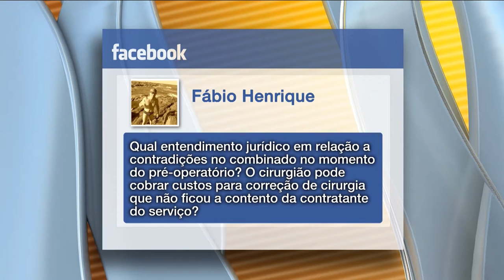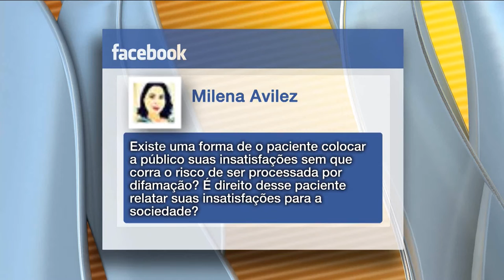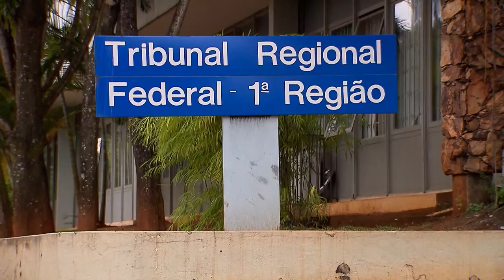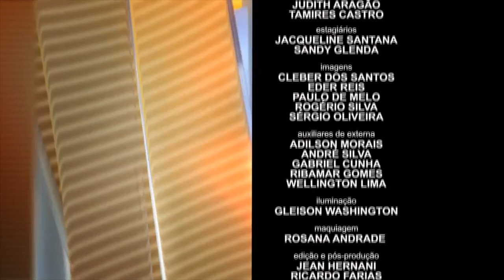STJN nº102: Cirurgia Plástica (30/04/2016)